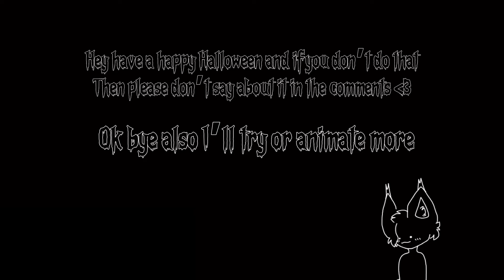October 27, 2021